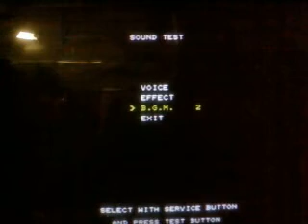Lost World BGM 2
Background music from The Lost World Arcade game.